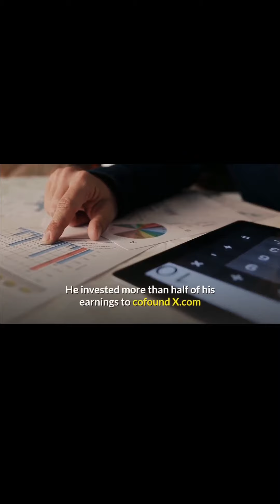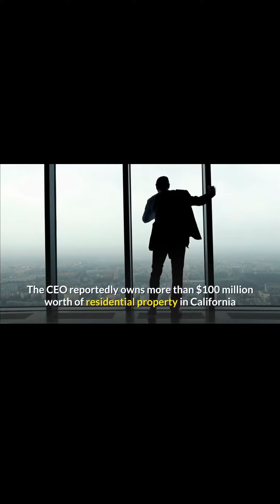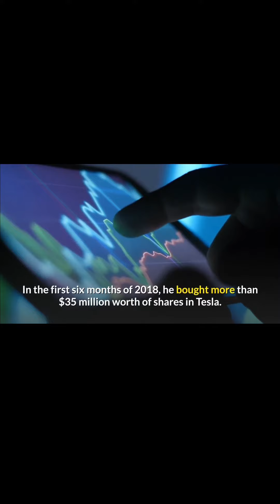Elon musk￼￼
How Elon musk Got his fortunes￼￼